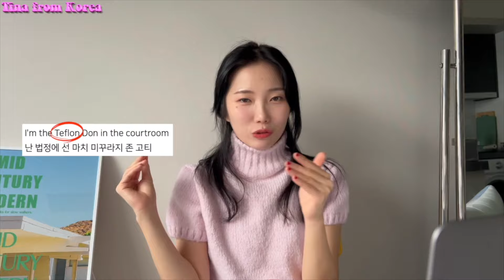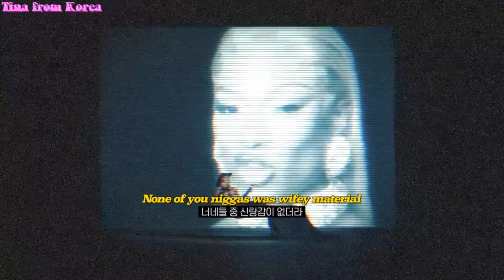씨다 씨..🌶️ 메건이 위아래 없이 디스 난사함🥵 HISS 가사해석 Megan Thee Stallion